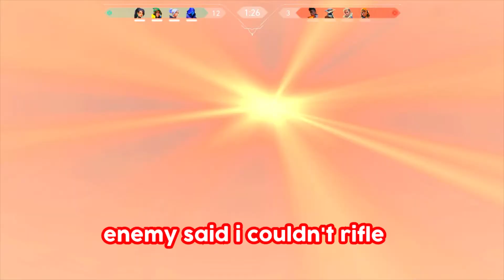Valorant Jett Shotgun Only Challenge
Jett Shotgun Only. You asked for it. This was absolutely insane.

This is a compilation of my Jett + shotgun from unrated. Why use a Judge/Bucky/Shorty with Jett? Shotguns, unlike other guns, are very accurate when you're in the air. The trick is to time the dash+updraft in a way that catches your opponent off guard. It's best to jump right on top of them, so they lose sight of you in their FOV and you make yourself a very difficult target to hit.

I'll be dropping VALORANT youtube videos frequently, as well as streaming on Twitch. Drop a follow/sub. If there's something you'd like to see from me,  let me know!